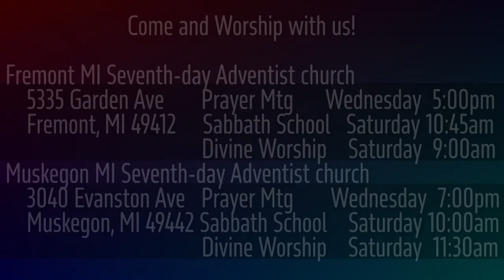1 Samuel 16:14-23 Distressing Spirit from the Lord?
Saul is troubled and needs help. In all Israel who is found to help but young David, the son of Jesse?